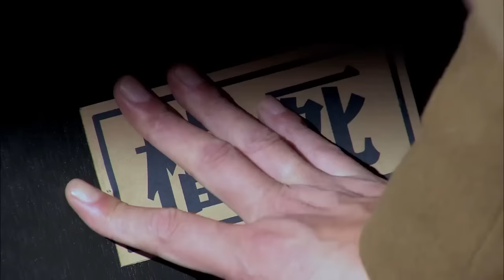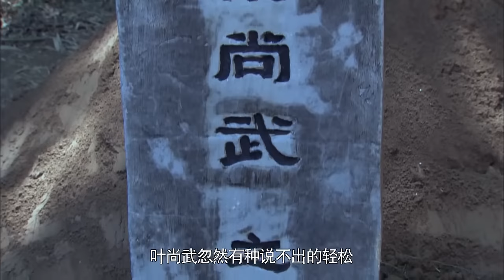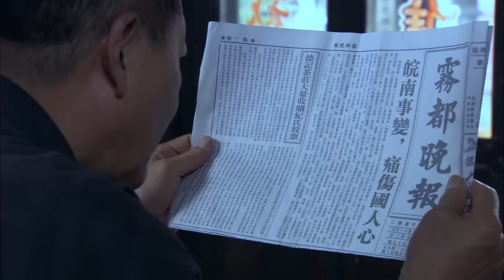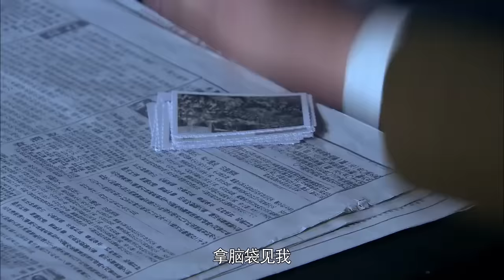【HD】谍战抗战电视剧 | 复仇决战 第01集 - 家族仇民族恨当一笔勾销 ( 傅浤鸣,侯梦莎,任柯诺,夏侯镔,周惠林)-好看抗战剧